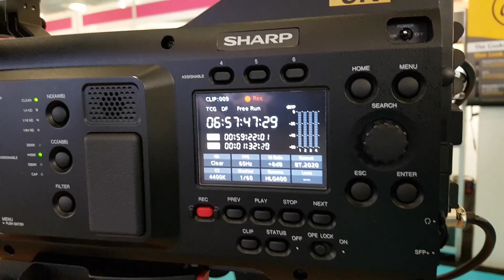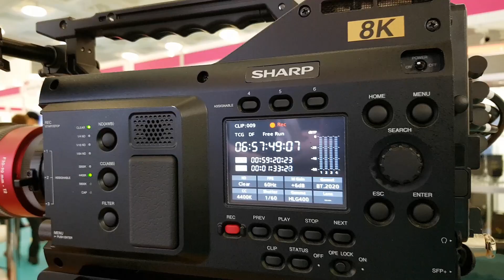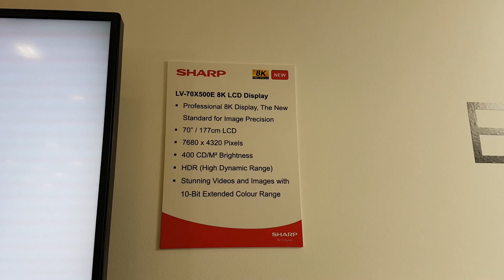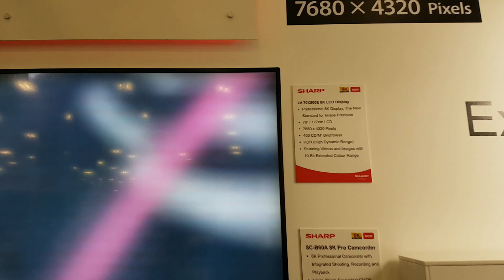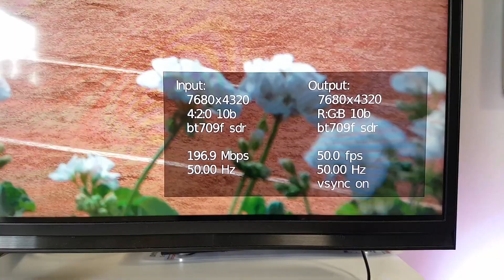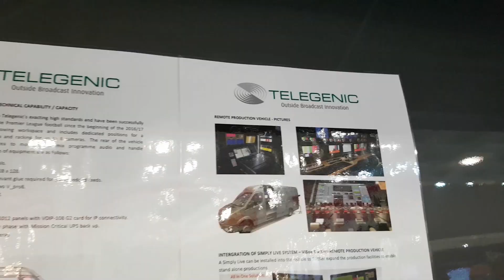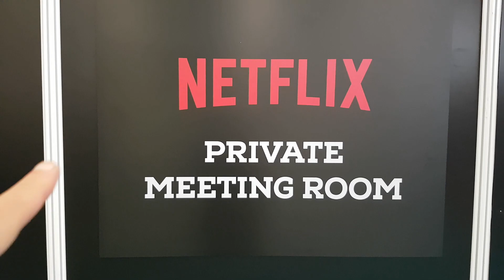Le PREMIER Caméscope 8K au MONDE (77000 dollars !)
Sharp a pour la première fois mis au point une caméra 8K professionnelle qui intègre un stockage interne de 2 ou 4 To, ce qui en fait un parfait "caméscope" (tout en un) ! Dans cette vidéo tournée à Londres, je vous présente ce monstre déjà utilisé par la chaine japonaise NHK. Cette vidéo n'a pour seul but que de vous informer et vous faire rêver devant cette prouesse technique ! Merci !